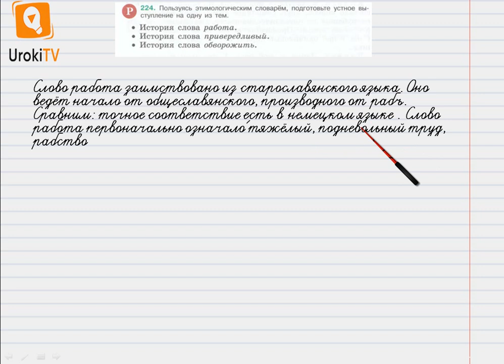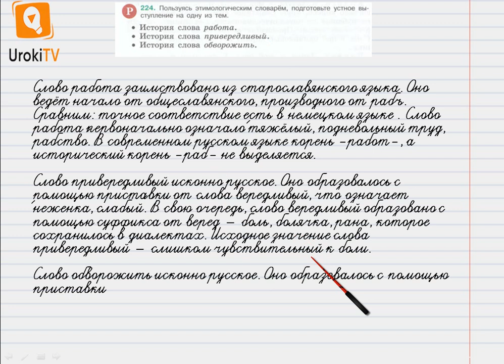Упражнение №224 — Гдз по русскому языку 6 класс (Ладыженская) 2019 часть 1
В данном номере пользуясь этимологическим словарём, подготовим устное выступление на одну из тем.